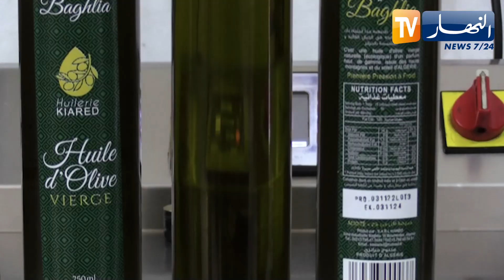إقتصاد: الجزائر خارج قائمة الدول الكبرى المصدرة لزيت الزيتون.. لماذا؟